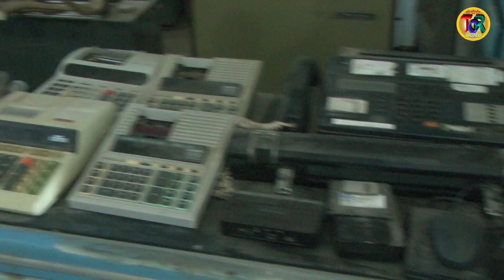08 Las Varillas: Se continúa trabajando para el desarrollo del turismo rural - Darío Dolza